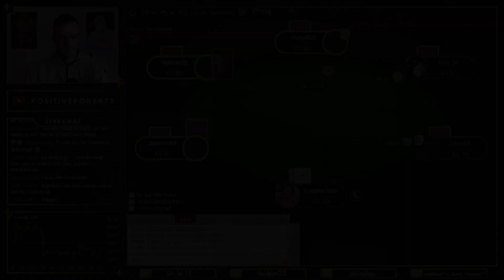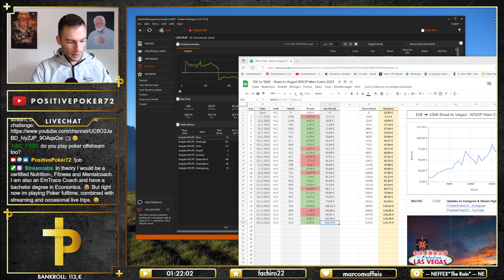DAY27: Sprint session on NL5! 🏃